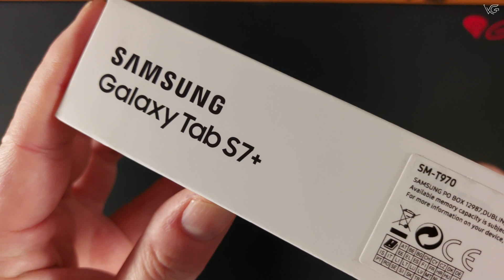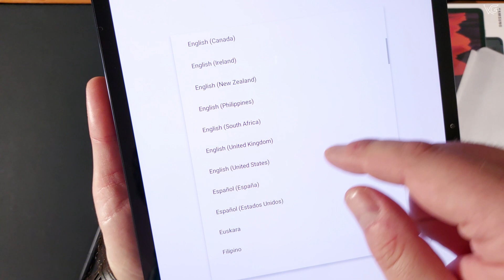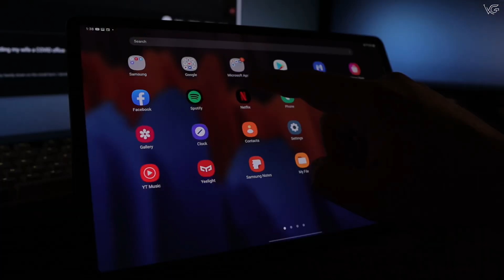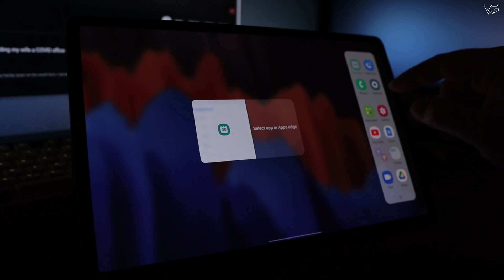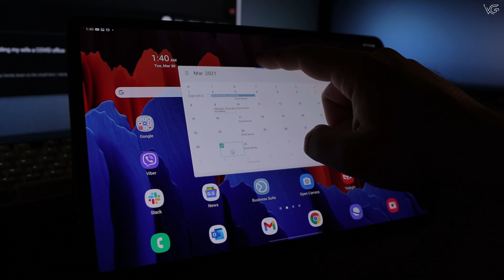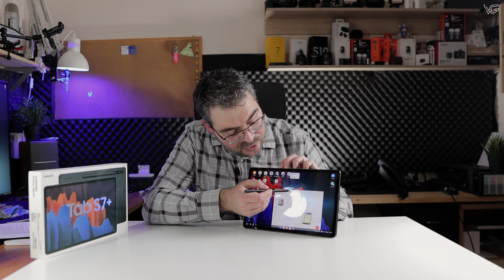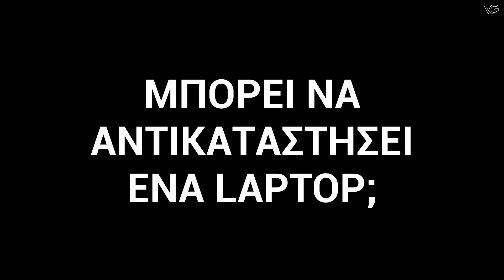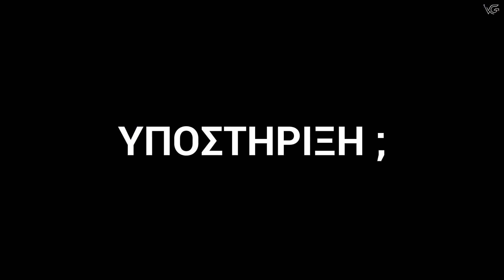Το καλύτερο Android Tablet - TAB S7+ Greek Review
Είναι ίσως το πιο ακριβό Android Tablet που κυκλοφορεί αυτή τη στιγμή. Τρομερή ποιότητα κατασκευής, S-PEN , την καλύτερη οθόνη που έχετε δει σε tablet και το μοναδικό που μπορεί να τα βάλει στα ίσια με τα ipads της Apple. Είναι μια συσκευή ιδανική τόσο για κατανάλωση περιεχομένου όσο και για παραγωγική εργασία και σε ορισμένες περιπτώσεις ίσως… μπορεί να αντικαταστήσει και το laptop σας.

Σίγουρα αποτελεί μια καταπληκτική επιλογή για καθηγητές που κάνουν online μαθήματα ή γενικά για όσου θέλουν να κρατάνε χειρόγραφες σημειώσεις αλλά και για όσους κάνουν πολλά web meetings.

Samsung Tab S7+ (plus) με Snapdragon 865 , 8 GB Ram, 256 GB Storage + microSD αλλά και σε έκδοση με 5G δυνατότητες.

Αγορά από:

TAB S7+ με 8 GB RAM / 256 GB
TAB S7 με 6 GB Ram / 128 GB